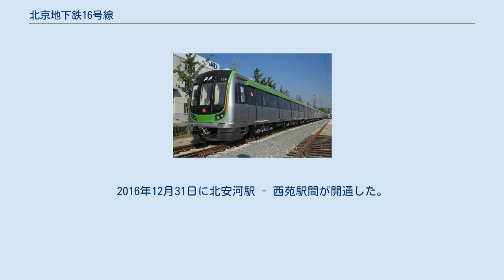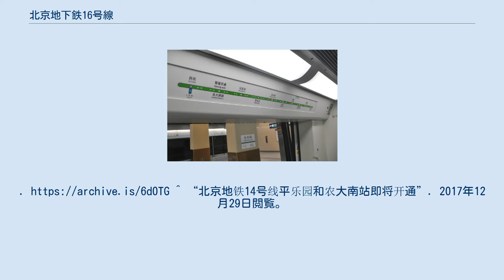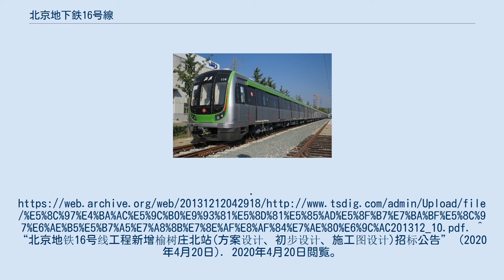北京地下鉄16号線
北京地下鉄16号線（ペキンちかてつ16ごうせん、中文表記: 北京地铁16号线、英文表記: Beijing Subway Line 16）は、中華人民共和国北京市海淀区の北安河駅から豊台区の宛平城駅までを結ぶ北京地下鉄の路線。
2016年12月31日に北安河駅 - 西苑駅間が開通した。
ラインカラーは■緑色。
 ^ “ANNOUNCEMENT OF UNAUDITED RESULTS FOR THE SIX MONTHS ENDED 30 JUNE 2021” (英語). 香港鉄路有限公司. pp. 36 (2021年8月12日). 2021年8月14日閲覧。
 “The Northern and Middle sections of BJL16 recorded approximately 21 million passenger trips and average weekday patronage of approximately 140,000 in the first half of 2021” ^ “北京地铁16号线丰台段正式开工 共设8座车站”. 千龙网. オリジナルの2014年1月10日時点におけるアーカイブ。
^ “北京地铁14号线平乐园和农大南站即将开通”. 2017年12月29日閲覧。
 ^ “北京地铁16号线南段开通时间” (中国語). 人民網 (2021年1月20日). 2021年1月22日閲覧。
 “南段（甘家口站（不含）至宛平城站）计划力争2022年底开通运营” ^ 鉄道第三勘察設計院 (2013-12) (PDF). 北京地鉄十六号線二期（原海淀山後線）工程環境影響報告書簡本 (Report). オリジナルの2013年12月12日時点におけるアーカイブ。
^ “北京地铁16号线工程新增榆树庄北站(方案设计、初步设计、施工图设计)招标公告” (2020年4月20日). 2020年4月20日閲覧。